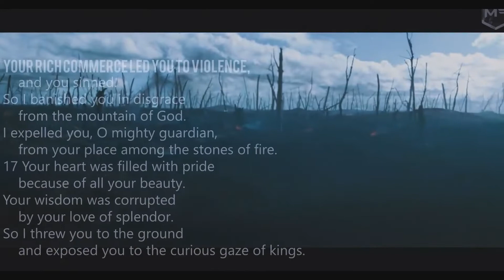JESUS IS IN WONDER WOMAN?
046 aries just wanted the gods to see  Zeus his father to see how evil the creation was (Satan came into the garden)
- The God's being sons of gods angels (gen6)
- Zeus had a child with woman (jesus birth)
- Diana is the God killer (Jeuss is the seed that will crush the serpents head) many gods demons said is it time for our torture

150 aries says "I AM" in response to her saying tell me the truth (exodus3:14)

214 Aries says he's not the God of war but he is the God of Truth (Satan appears like angel of light)

221 mankind stole this world from us (ezekiel he was cast down to earth + genesis God made man to dominate it and basically rule)

230 imagery of him falling from clouds (I beheld Satan from fall heaven + ezekiel you were cast down

241 all these years he has struggled because he's too weak and whispered into their ears (resist the devil and submit to God, he roams like a lion not a lion,

243-250 He whispered into Ears but he doesn't make them use it... (James we are tempted by our own desires + Satan whispered at Judas but it was his own action)

253-306 He orchestrates Artlessness they cannot keep (innocence) Eve and Adam in garden (through the ideas and whisperings that they will destroy themselves

310 when Diana first arrived he wad going to crush her (Jesus at birth was persecuted by Harold. He whispered your throne is under threat

325 he hoped Diana would see what other gods could not? (Jude Michael dare not rebuke him himself) sons of God cast Satan and overcame by blood of lamb..

330 he shows Diana visions of the world being better (Matthew 4 about join me and worship me and this could be ours

346 He wants to return the world to the paradise it was before them (Satan had free reign of earth before man's creation